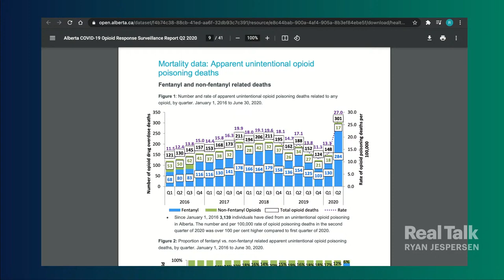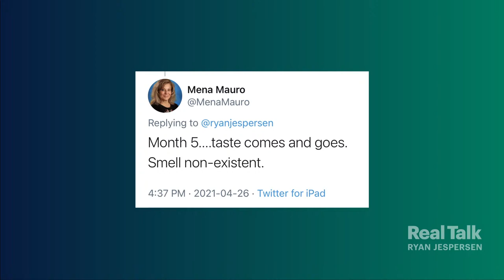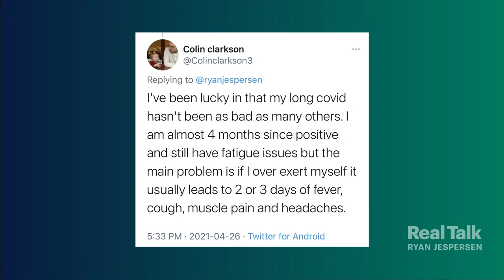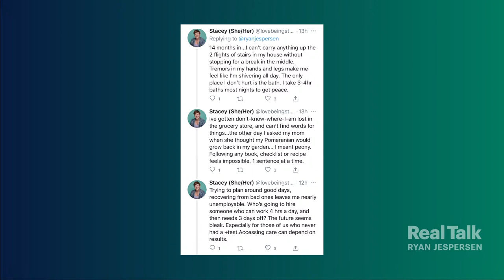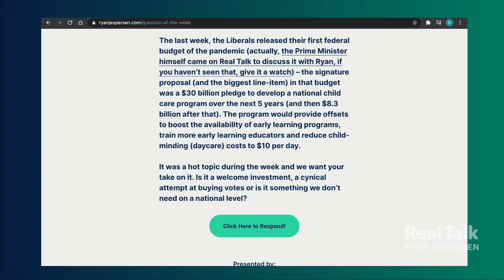April 27, 2021 - Racist attack; Supervised consumption site shut; Ft Mac COVID rise, Long COVID case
Black Teachers' Association of Alberta’s Andrew Parker addresses the April 16, 2021 race-based attack on 14-year-old Black Rosslyn School student, Pazo. Andrew challenges the city, schools and whole community to push for frank discussions about racism and authentic representation of BIPOC.

Moms Stop The Harm’s Petra Schulz and opioid expert Dr. Elaine Hyshka, outline the dire outcomes that may result from the permanent closure of a supervised consumption site in downtown Edmonton amid surging drug addiction.

Mayor for the Regional Municipality of Wood Buffalo, Don Scott explains the state of emergency declared for the northern Alberta area, including Fort McMurray, due to mounting COVID-19 cases.

Long COVID-19 sufferer Ashley Antonio shares how her 14-month battle with debilitating symptoms has made the simplest tasks extremely challenging and work as a lawyer at times, impossible.

14:58 - Andrew Parker
51:00 - Dr. Elaine Hyshka and Petra Schulz
1:12:00 - Mayor Don Scott
1:27:10 - Ashley Antonio